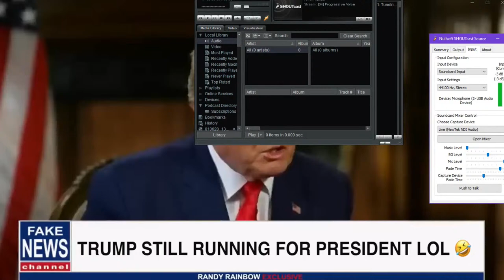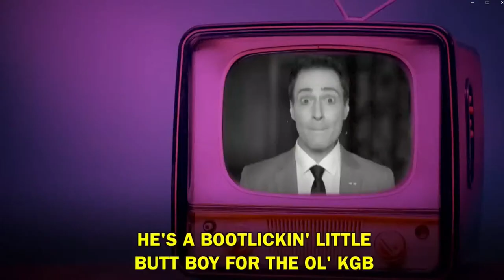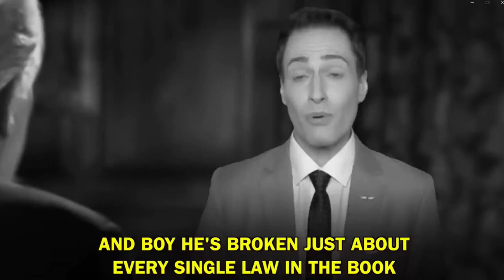White Rural Rage with Tom Schaller & Paul Waldman on the Nicole Sandler Show 3-6-24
A new book is out and making waves because it points out an ugly truth about a huge swatch of this nation. Following yesterday's Super Tuesday primaries, the top of the 2024 presidential ticket is now set. It'll be a rematch between Joe Biden and Donald Trump, as if we didn't know that would be the case.

What has changed is the political landscape of middle America - or Rural America.
Schaller, Political Science Professor at University of Maryland, Baltimore and journalist/columnist Paul Waldman have co-authored a new book that helps to explain the divide: WHITE RURAL RAGE: THE THREAT TO AMERICAN DEMOCRACY.

After a quick recap of yesterday's (and today's) developments, I welcome Tom and Paul back to the show to talk about the ugliness plaguing our country.